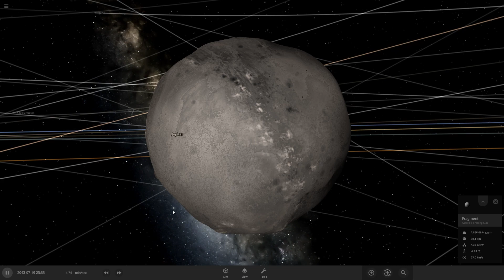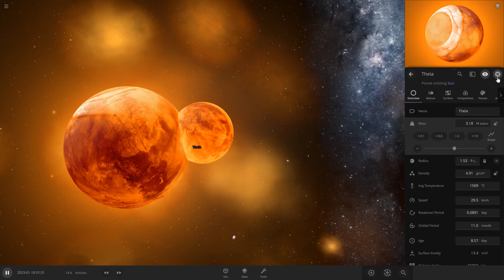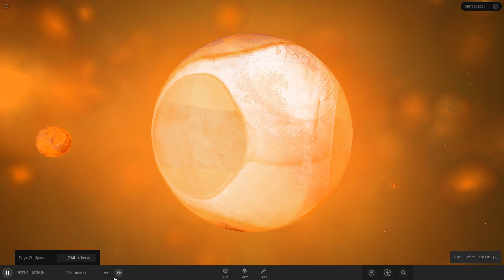Theia tangentially collided with Earth | Universe Sandbox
In this video there will be a tangential collision of Theia with the Earth. Enjoy watching!!!